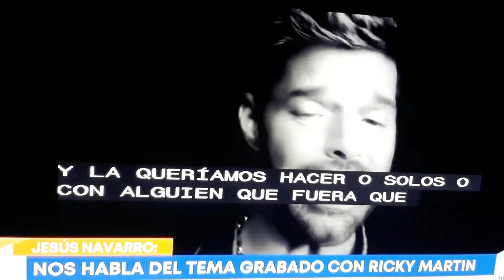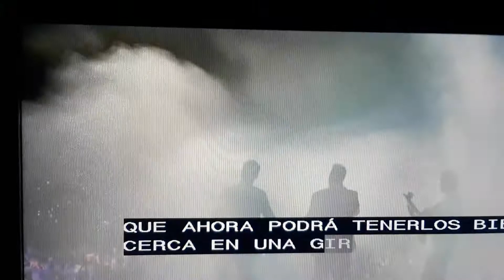Tema de Reik con Ricky Martin.